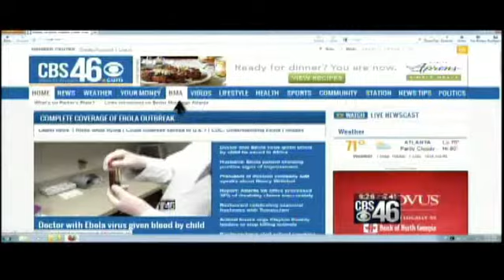Jewelry Trends Under $50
Taped live for Better Mornings Atlanta on 8/6/14.